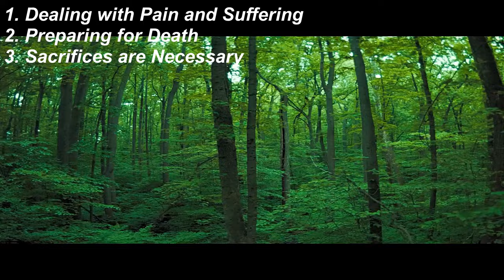Tyler Durden's 'Chemical Burn' Explained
Why does Tyler inflict a chemical burn on the narrator?  Find out in this week's breakdown!  Support my youtube journey below :)